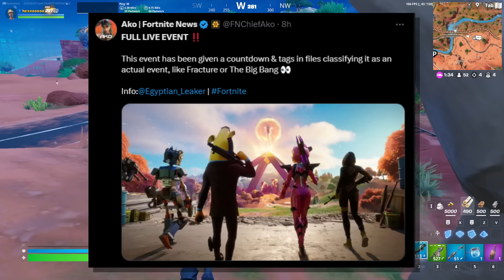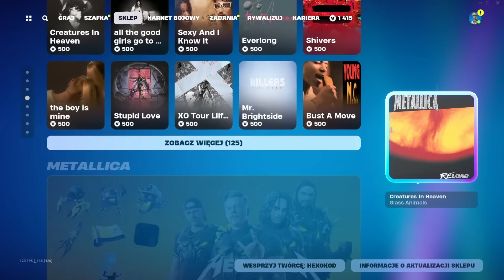Event w Fortnite JUŻ DOSTĘPNY! (Początek Sezonu 4)